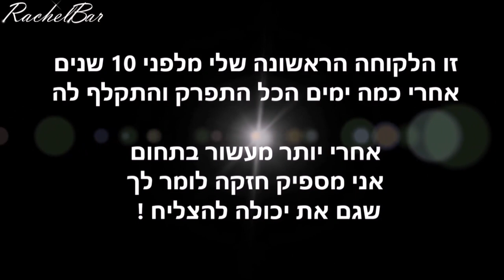הגרלה מטורפתתתת וענקית בערוץ ! ההגרלה הסתיימה !!!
↓ההגרלה מסתיימת בתאריך 31/12/19 . תנאים להשתתפות בהגרלה בערוץ ↓
♥ ההגרלה לבונות ציפורניים.
♥ להיות מנויה כאן בערוץ היוטיוב.
♥ לעשות כאן לייק לסרטון שבו מתקיימת ההגרלה של המוצרים, ולרשום לי למטה כאן בתגובות , "נכנסתי להגרלה שם ___ משפחה ____עיר מגורים _________
♥ הזוכה שתזכה בהגרלה וזאת אחרי בדיקה של כל התנאים הרשומים מעל, תתפרסם אצלי באינסטגרם.
הזוכה מוזמנת ליצור קשר עם ענת מנהלת שיווק ומכירות 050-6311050 ולתאם עימה יום ושעה שנוחה לה על מנת לקבל את המתנה !!! . (המתנה תחכה לה עד שבועיים מיום ההכרזה על הזכייה).
בהצלחה לכולן !

xoxo
racheli